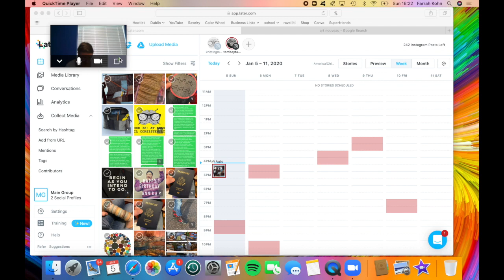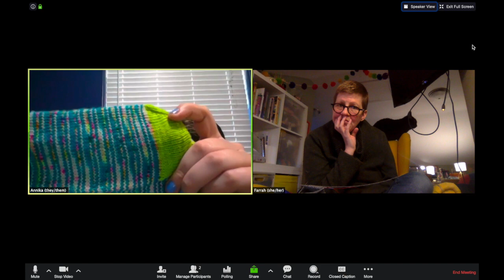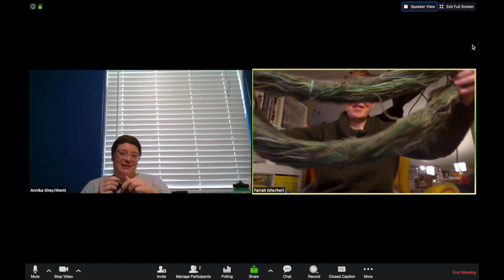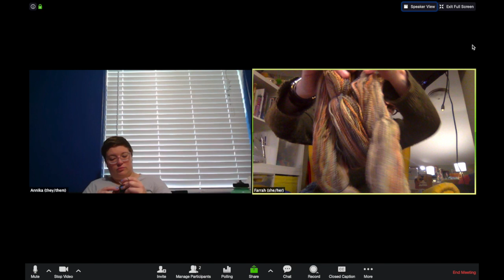Knitting My Sh*t Together, Episode 33: Typing Hurts